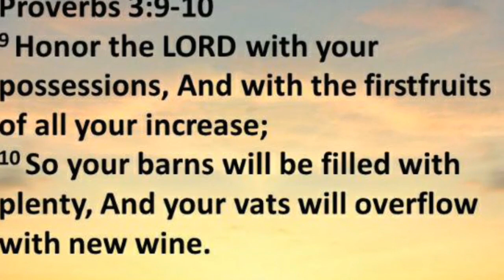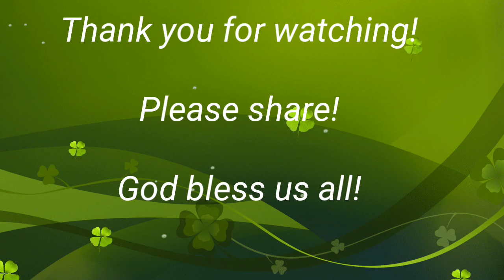The Bible Message SAME SEX MARRIAGE (YES OR NO)